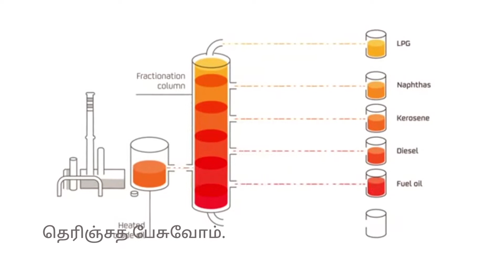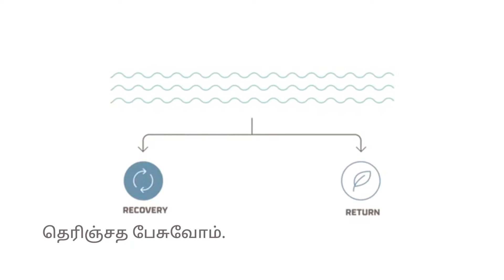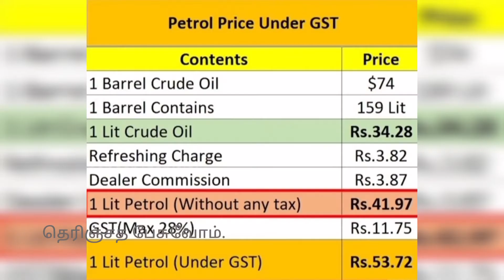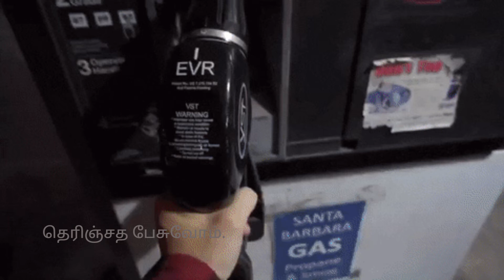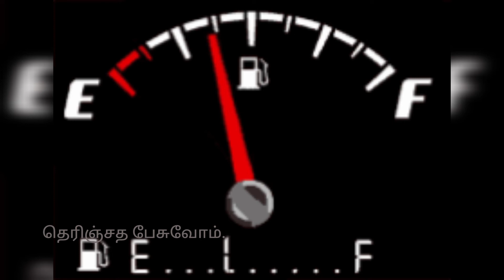பெட்ரோல் விலை உயர்வு'வா ???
its all about petrol

listen Spotify and anchor